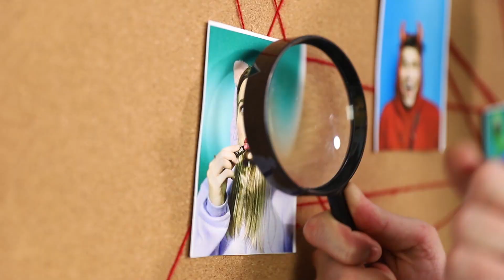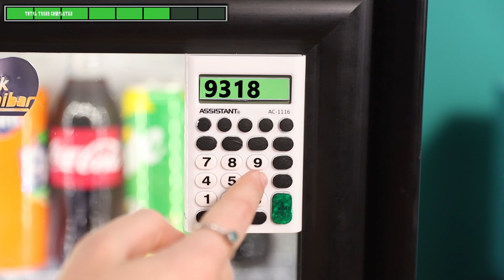Si Tout Etait Comme Dans Among Us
Si vous vous ennuyez pendant une fête, proposez de jouer à Among us. Soirée amusante garantie.